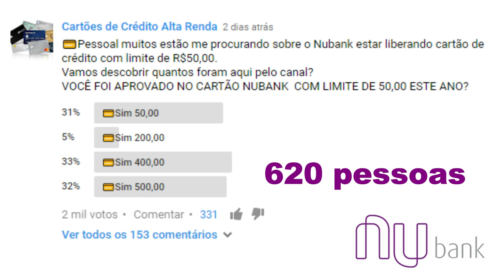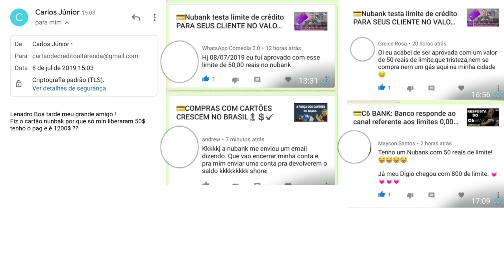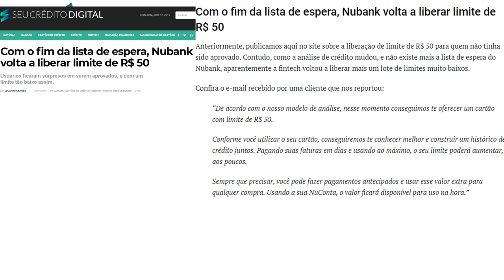💳Nubank volta a liberar limites de R$ 50,00 para os clientes, vários inscritos foram aprovados.😭👍